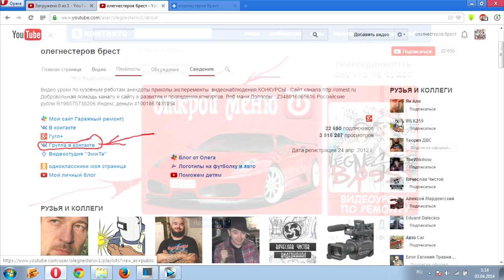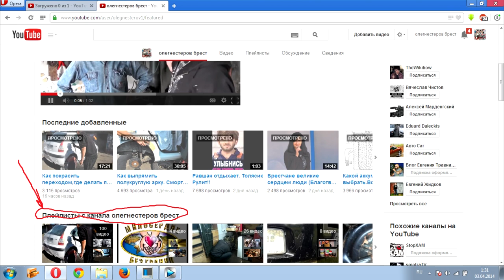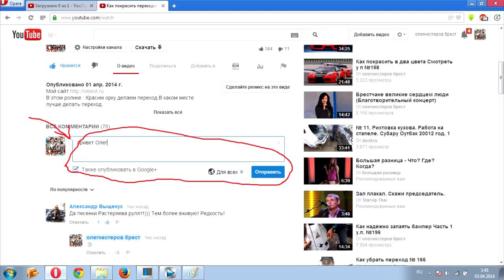Энциклопедия авторемонта. Автоканал